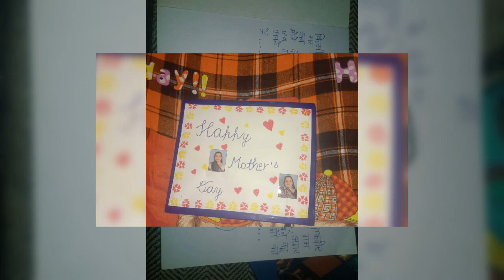Mother Day Celebration (Class 8)